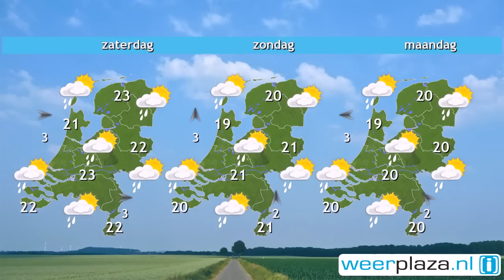Weerbericht donderdagochtend: Flink veel zon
Vandaag schijnt op veel plaatsen de zon flink. Vooral in het zuiden en zuidoosten is wel kans op wolkenvelden. In de middag wordt het warm tot zomers met maxima van 22 tot 25 graden. De wind is oostelijk van richting en neemt toe naar matig, kracht 3 of 4. Morgen wordt het nog iets warmer, met zomerse tempraturen van 25 graden op een flink aantal plaatsen. Verder is er eerst vrij geregeld zon, maar later op de dag komen er meer wolken en groeit de kans op een bui.